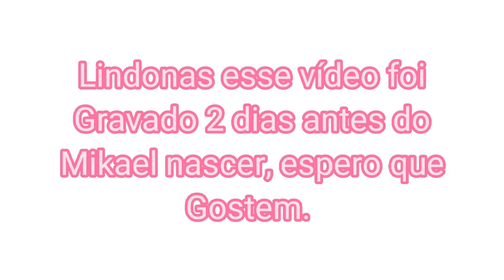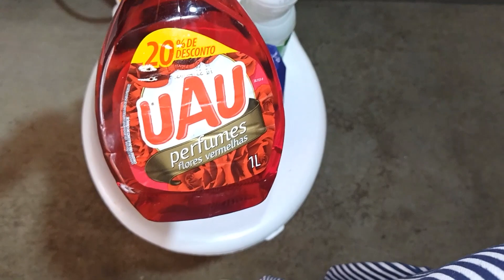DECORAÇÃO NOVA💕TRANSFORMEI MEU BANHEIRO SEM GASTAR NADA💕FAXINEI E DECOREI 😍FICOU LINDO...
TRANSFORMEI MEU BANHEIRO SEM GASTAR NADA💕FAXINEI E DECOREI 😍FICOU LINDO...

Um beijo!